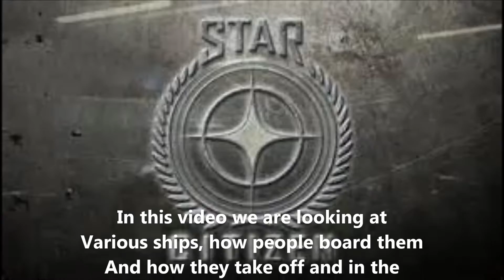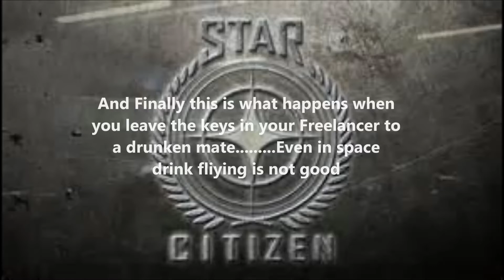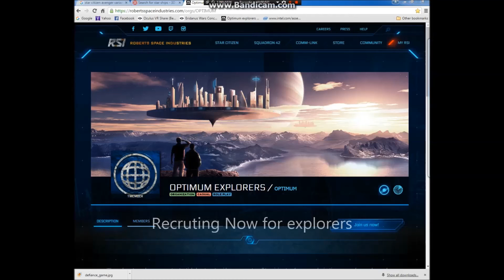Star Citizen ship boardings, takeoffs and landings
Watching various users board their ships, take off and landing. Great to see a game with this feature, thanks to the guys online who helped with this video